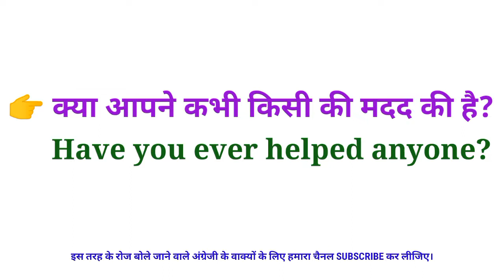क्या आपने कभी किसी की मदद की है? in English | Daily Used English Sentences | Spoken English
Your queries,

 english,english vocabulary,daily use english words,english vocabulary for competitive exams,vocabulary words english learn with meaning in learn english through hindi,vocabulary english,english word meaning,
read english
english speaking course
english learn
english speaking
vocabulary practice

Video hilights -
100 Daily use English Sentences
1000 English sentences used in daily life